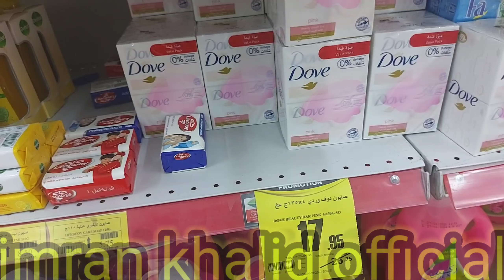ramadan/grocery shopping in Riyadh city saudi Arabia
Ramadan Grocery Shopping Haul 2021 Riyadh city saudi Arabia 🇸🇦